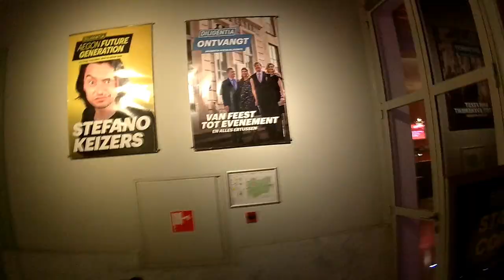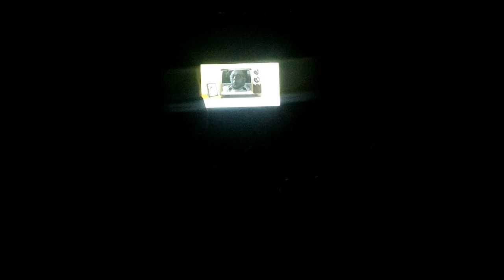Vlog || #20 || Interview met Marc de Hond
Voor onze vlog mochten wij tv-presentator, ondernemer, schrijver, theatermaker en voormalig speler van het Nederlands rolstoelbasketbalteam Marc de Hond volgen in aanloop naar één van zijn laatste theatervoorstelling van "Wie bang is krijgt ook klappen". Wij zijn geïnspireerd door zijn positiviteit.